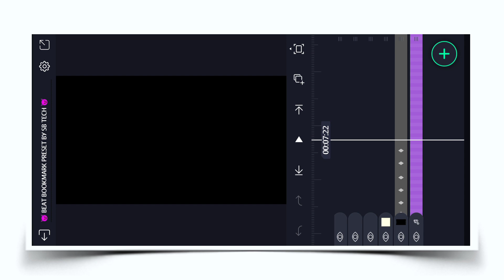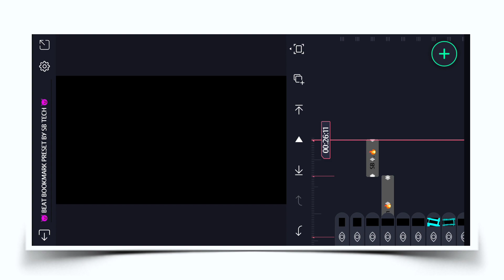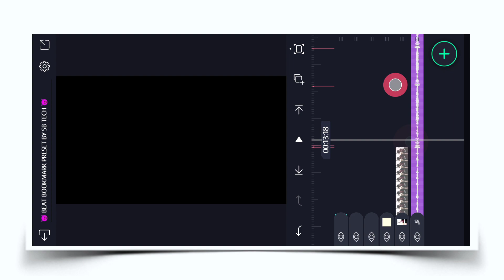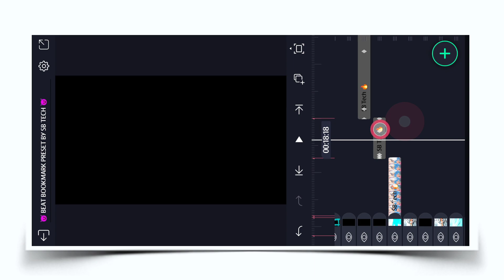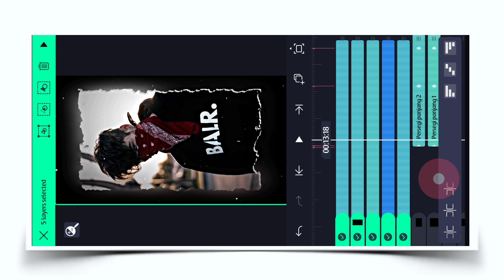Shake Effect Attitude Video Editing Alight Motion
Attitude Shake Effect Video Editing Alight Motion || Alight Motion Video Editing

About this video :
In today's video, I have told how you can edit the new boys attitude whatsapp status video from Alight Motion . Hope you all will like this video .

                            _- √ Like 👍

                                _- √ comments 😘

                                  _-   √ share       &

1) new trending status editing

2) attitude status editing alight motion

3) attitude status video editing

4) shake effect alight motion editing

5) attitude status video editing alight motion

6) alight motion video editing

7) alight motion video editing 2022

8) alight motion trending video editing

9) alight motion tutorial

10) attitude status editing video

11) attitude status video editing 2021 new

12) shake effect status editing

13) alight motion attitude status editing